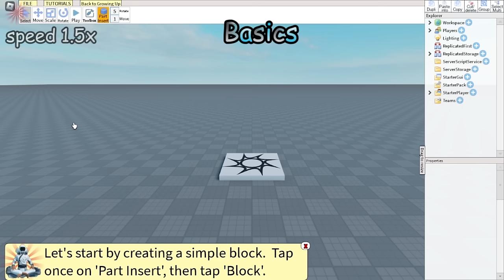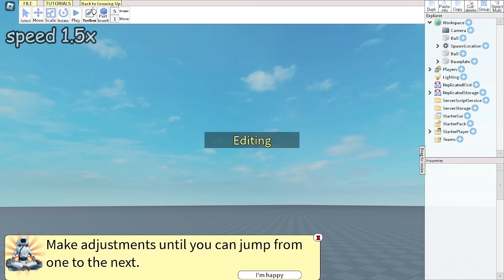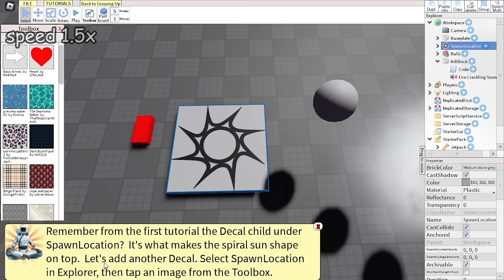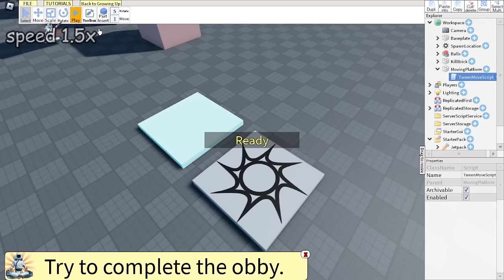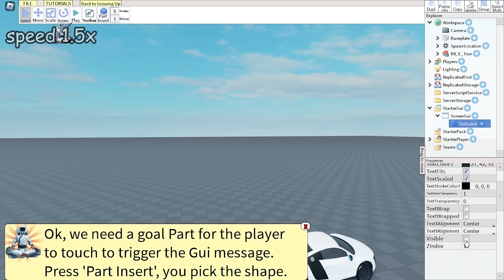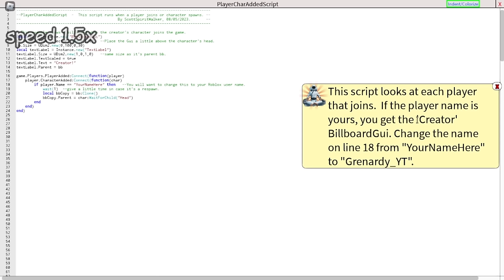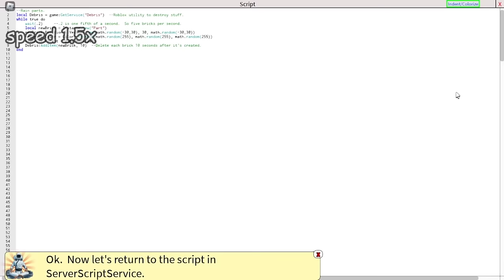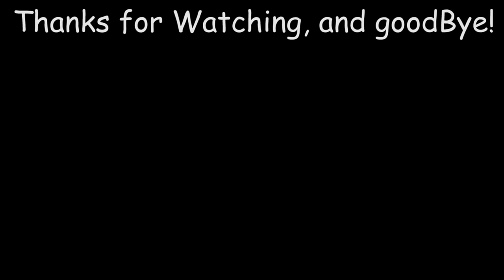Game Development Class Update!! | Roblox Growing Up Studio Lite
i'm really sorry it took 2 weeks for me to make this video
i'm struggling with time management and the piled up group projects i have,  it made it hard to focus and record, edit and upload. i hope you all can enjoy the video and finish the update from this video.